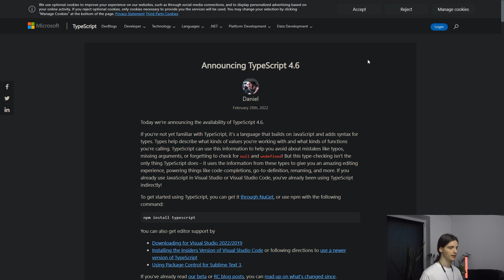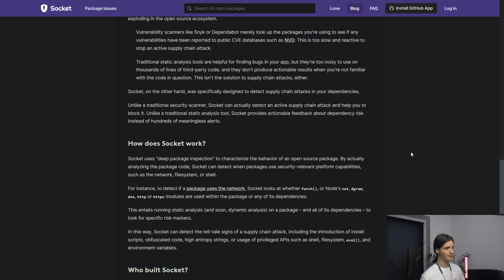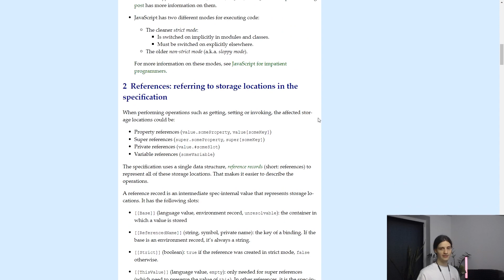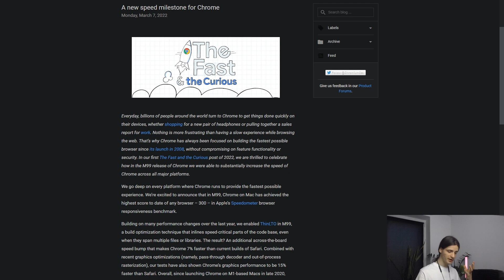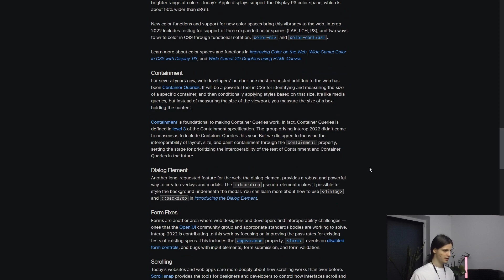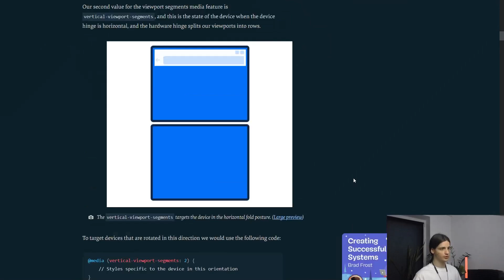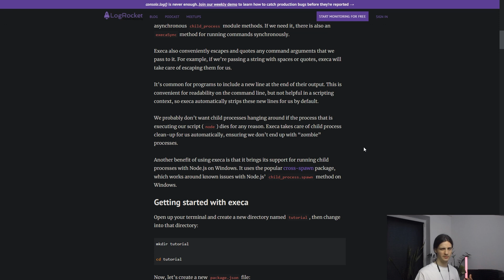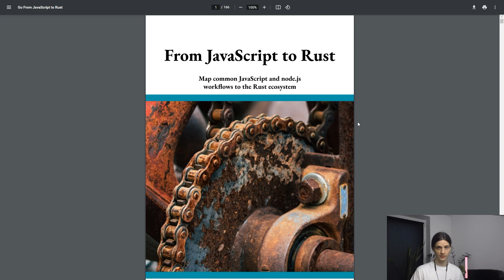Tygodniówka JavaScript #19 - TypeScript 4.6, Chrome speed, Socket, Interop, nohm, execa, Rust